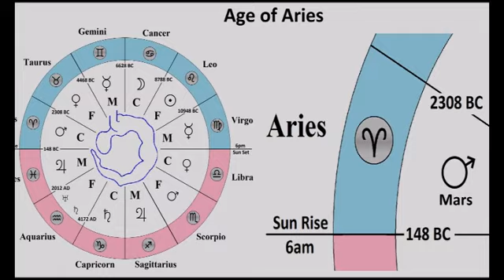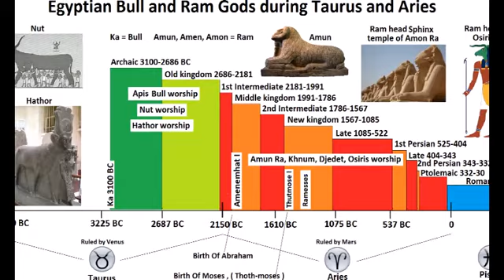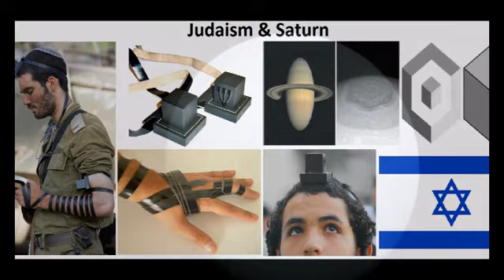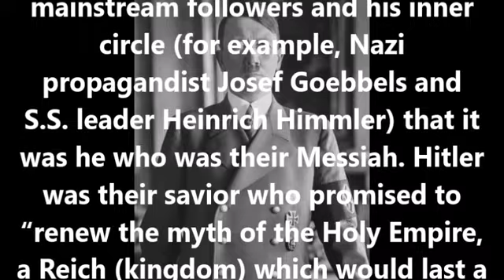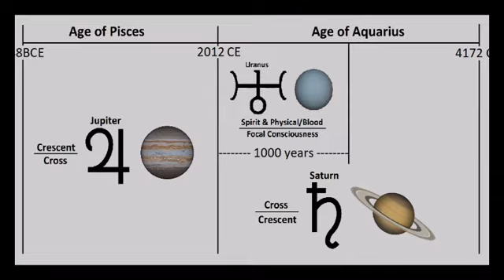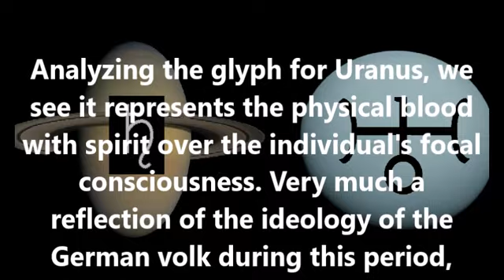The new Messiah (Metaphysics of WW2)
A brief look at how some Nazis saw Adolf Hitler as the new Messiah, a leader who personified the characteristics of Uranus, the planet which rules the first 1000 years of the Age of Aquarius (the 1000 year Reich).